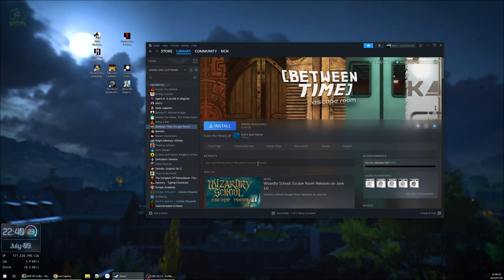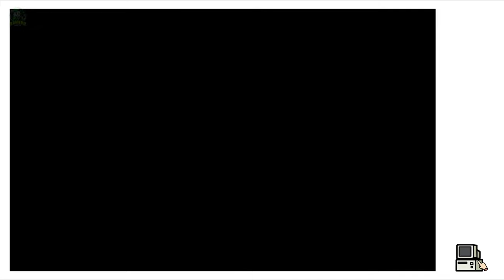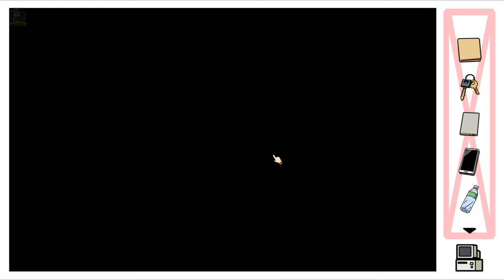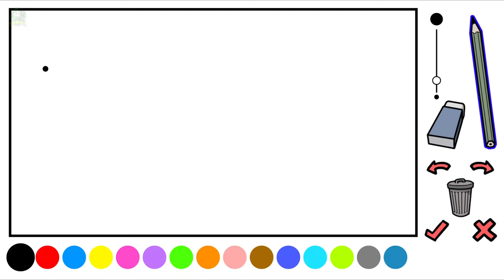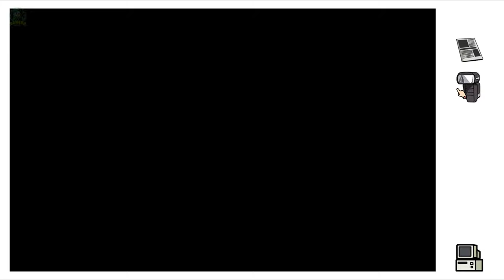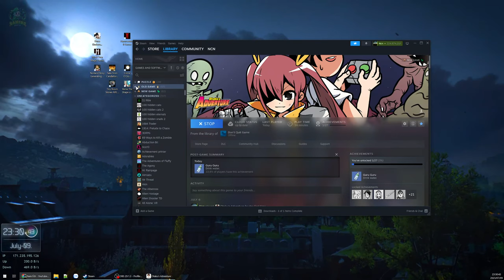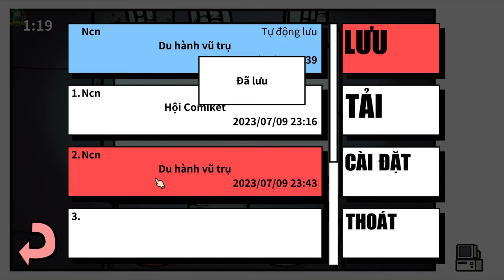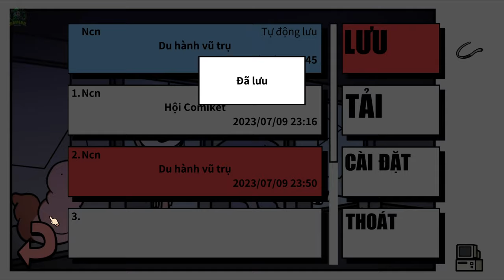Otaku's Adventure #1 - Wibu phiêu lưu ký (Việt hoá)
Otaku's Adventure

Tranh thủ rỗi rãi làm tí game thư giãn... Nhập vai vào một thanh niên Otaku 18t thiếu hơi gái, tôi lên đường đi cứu thế giới như nào...

00:00 - Tìm game chơi
05:10 - Vào game
19:51 - Gặp nữ game thủ Gohard